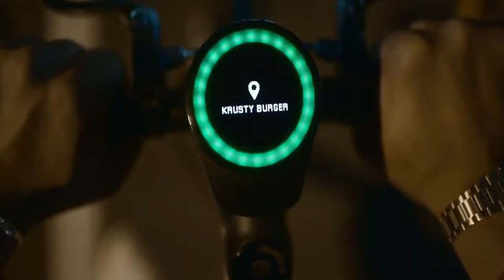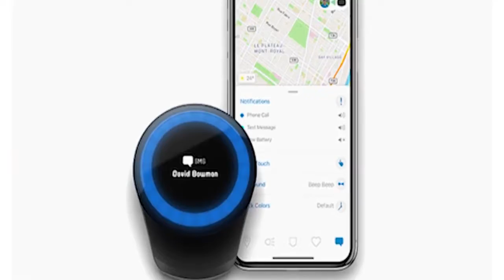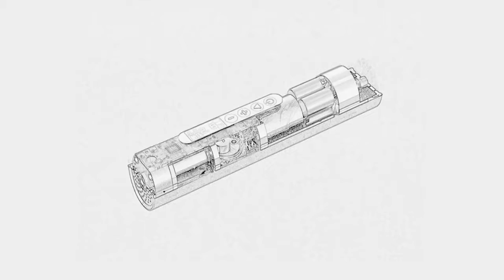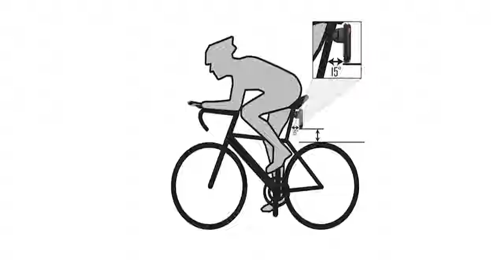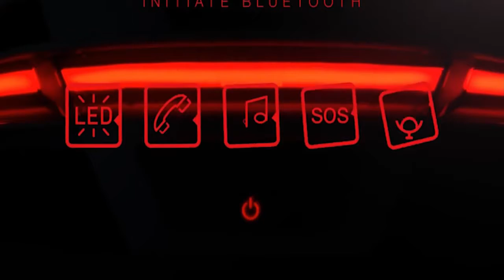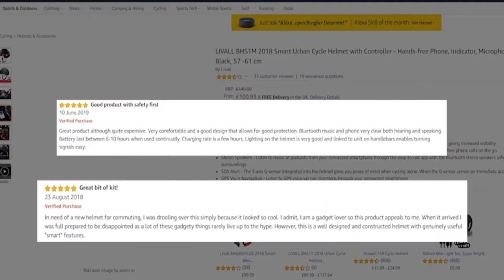Cool cycling gadgets & Accessories You should Must have in 2019😍😍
1► SmartHalo 2
✔Amazon US

2►Pix Smart Animative Backpack
✔Amazon US

3►Norshire Mini Tire Inflator
✔Amazon US

4►Garmin Varia RTL510 Rearview Radar
✔Amazon US

5►LIVALL BH51M Smart Helmet
✔Amazon US